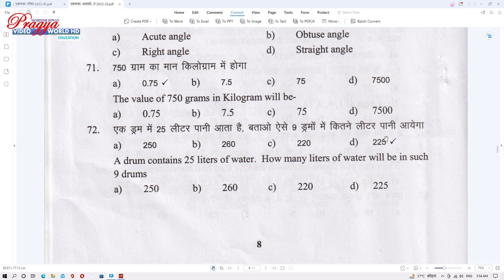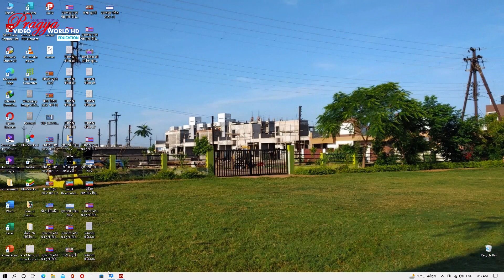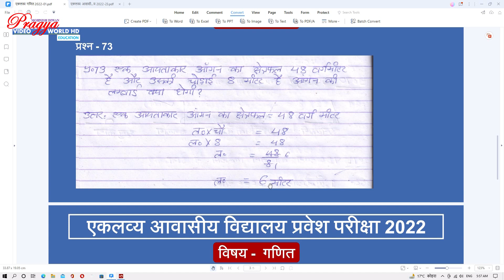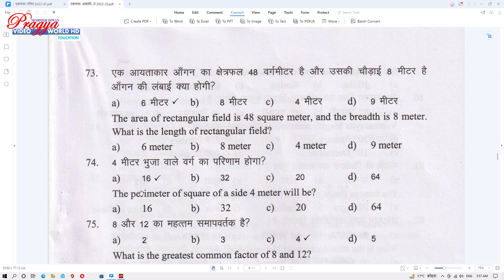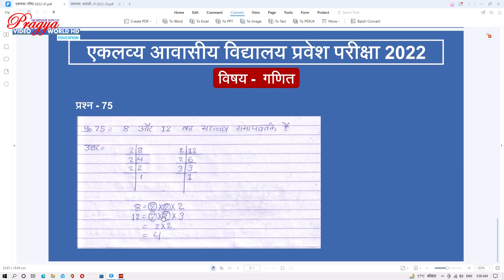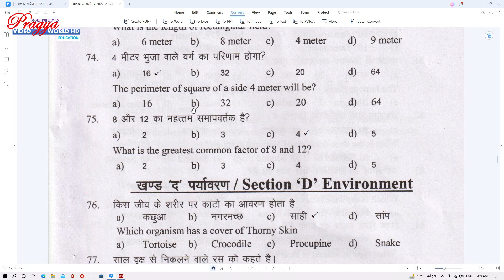09 Ekalavya Residential School Entrance Examination 2022 Question Paper Solved Math 05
नमस्कार दोस्तो,

एकलव्य आवासीय विद्यालय प्रश्न पत्र 2022 का प्रश्नों का उत्तर बताउंगा । आप इन उत्तरों के आधार पर  परीक्षा के दौरान प्रश्न हल किये उत्तर से मिलान कर सकते है । प्रत्येक विडियों में कम से कम कुल 10 व 15 प्रश्न बताते चलूंगा । इस विडियों को शुरु से आखरी तक जरूर देखिएगा ।